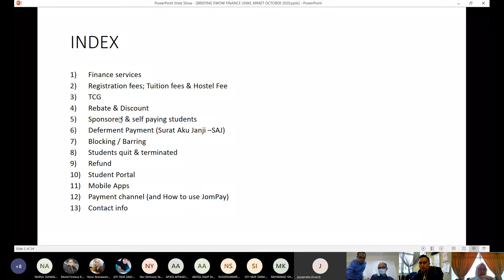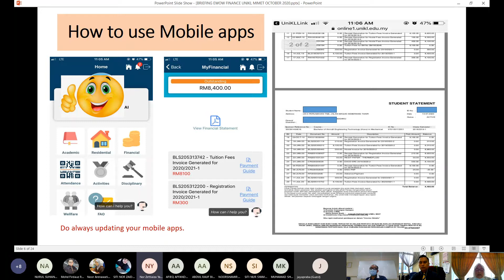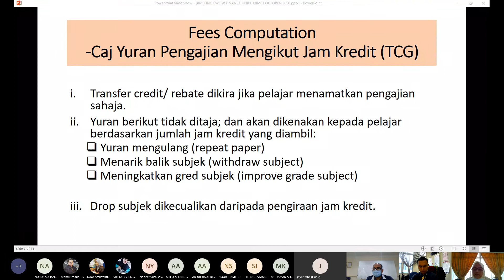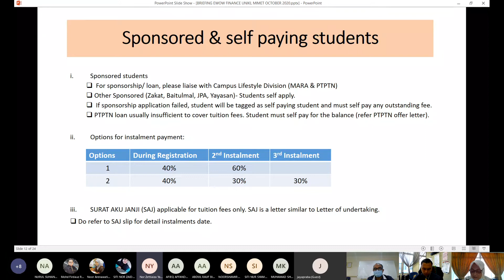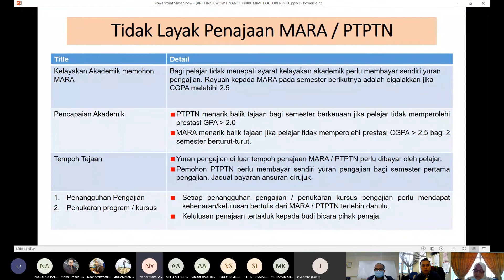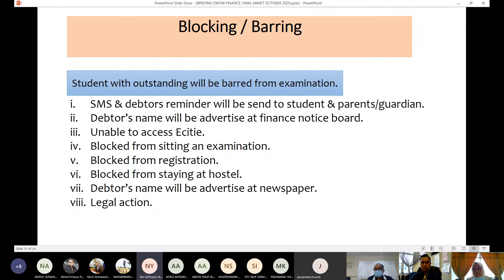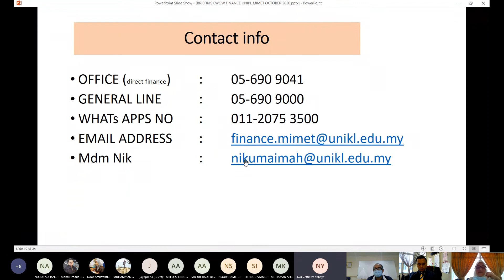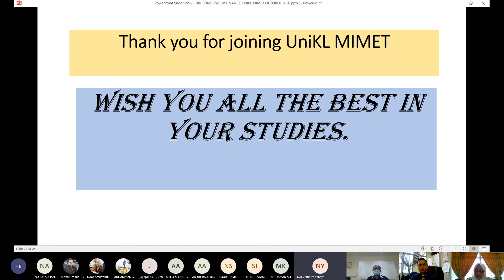Session 3 eWOW Oct 2020 Finance Briefing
Finance briefing by Mdm Nik Umaimah, Senior Manager Administration and Finance of UniKL MIMET